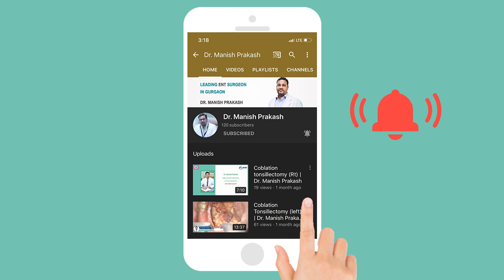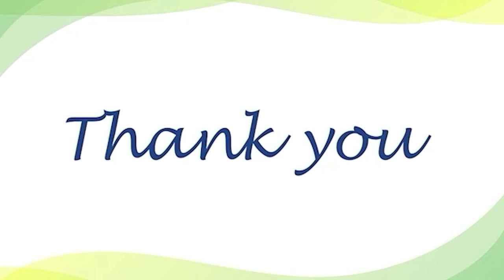Patient Feedback after Nose treatment at Mayom Hospital Gurgaon by Dr. Manish Prakash